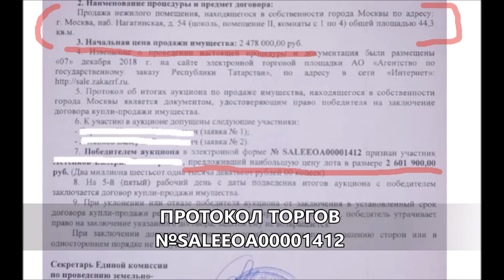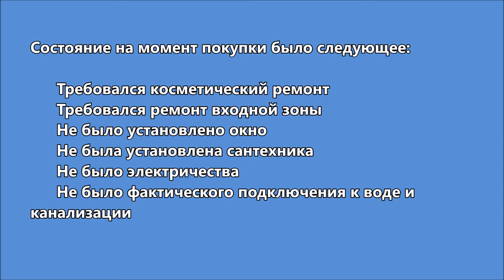Инвестиции в нежилое помещение Кейс Нагатинская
В феврале 2019 года на торгах от правительства Москвы было куплено помещение площадью 44.3 м2 по адресу Нагатинская набережная д .54. Помещение было куплено за 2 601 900 рублей, практически по кадастровой стоимости.

Его рыночная цена с учетом ремонта и того, что в помещении арендатор (50 000 руб/месяц), в районе 5.5 – 6 млн рублей. То есть,
капитализация объекта при продаже в районе 90-100%.